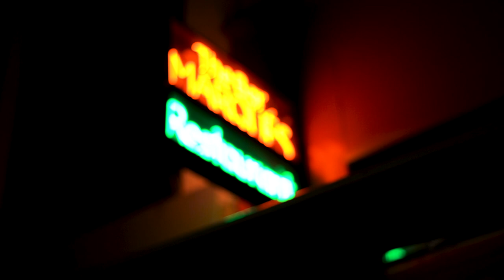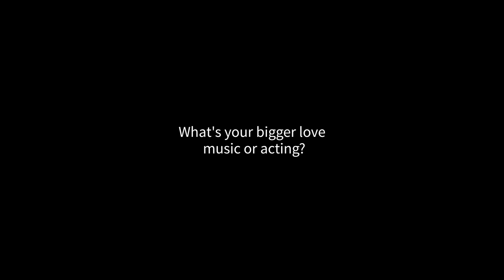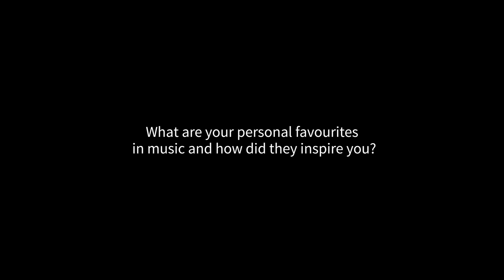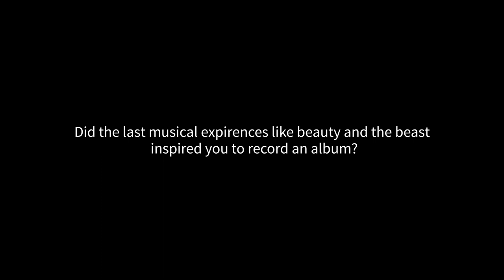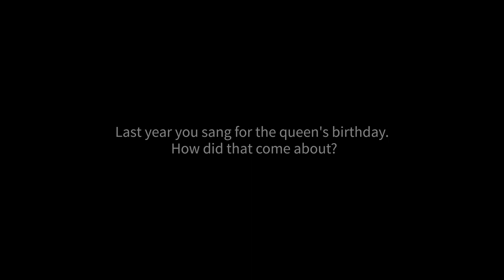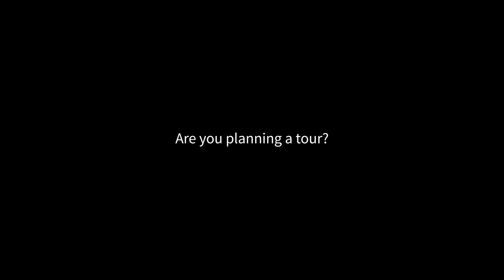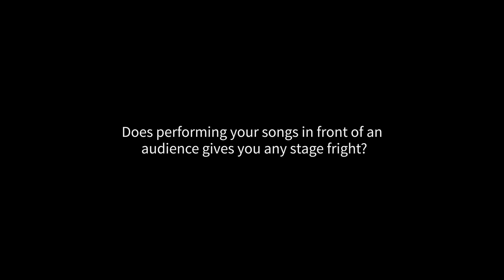Luke Evans - Exclusiv interview about his new album "At Last"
Interview with Luke Evans for prettyinnoise.de by Celluloid Mountains.
Location: Bar Marques / Berlin 2019

First Camera: Dominik-Pascal Frank Paul Sprenger & Christoph Bethge
Second Camera: Sabine Möbius
Sound Assistant: Simon Borchardt
Light: Sabine Möbius
Director: Christoph Bethge
Color Grading: Christoph Bethge
Cutting & Editor: Christoph Bethge